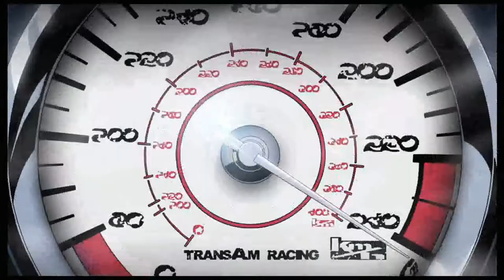Sonoshee Yellowline Race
Film:Redline
Animated film rights reserved:

Directed by Takeshi Koike
Produced by
Kentarō Yoshida
Yukiko Koike
Screenplay by
Katsuhito Ishii
Yōji Enokido
Yoshiki Sakurai
Story by Katsuhito Ishii
Starring
Takuya Kimura
Yū Aoi
Tadanobu Asano
Production
company
Madhouse
Distributed by Tohokushinsha Film
Release dates
August 14, 2009 (Locarno[1])
October 9, 2010 (Japan)
Running time
102 minutes
Country:Japan

Listen ad-free with YouTube Premium
Song
Power Slam
Artist
Paradelous
Licensed to YouTube by
TuneCore (on behalf of Paradelous)